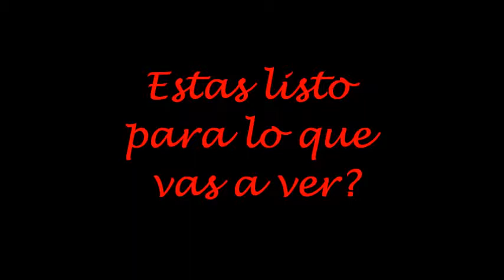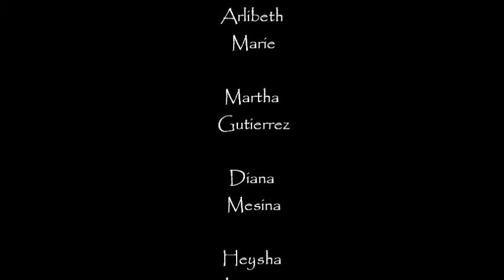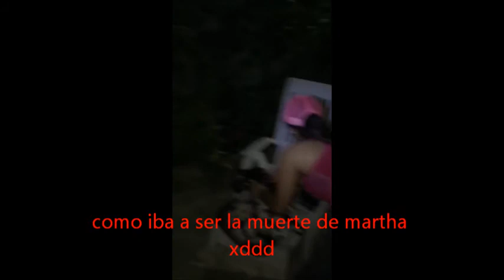El cubito de la muerte.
hola, esto fue un intento de pelicula de miedo, la cual no salio justo como pensabamos, peroo.. espero que la disfruten hahaha :)